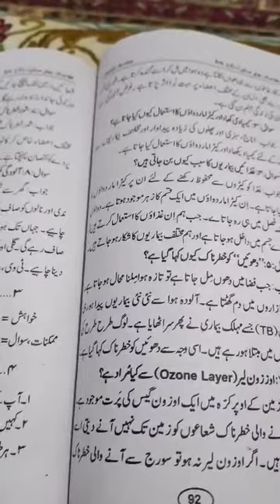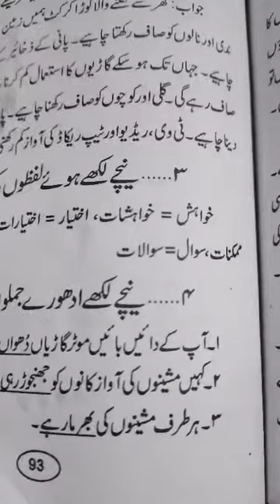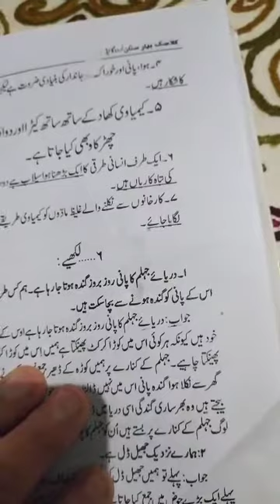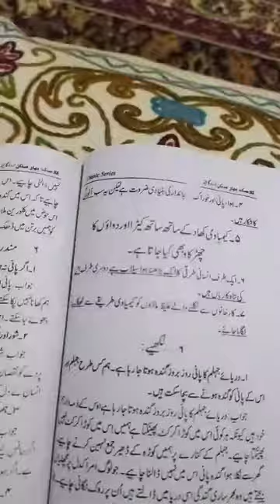Class-8th urdu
Question answer of the lesson uff yeah maholyati alowdgi